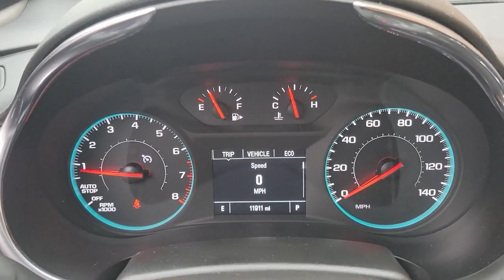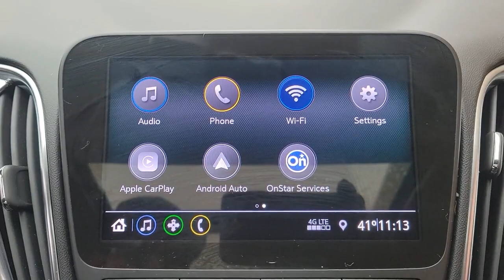2020 Chevrolet Malibu near me Highland Park, Arlington Heights, Skokie, Libertyville, Glenview, IL 4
Mosaic Black Metallic Used 2020 Chevrolet Malibu LT available near me in HIghland Park, Illinois at Highland Park Ford. Servicing the Arlington Heights, Skokie, Libertyville, Glenview, IL area.